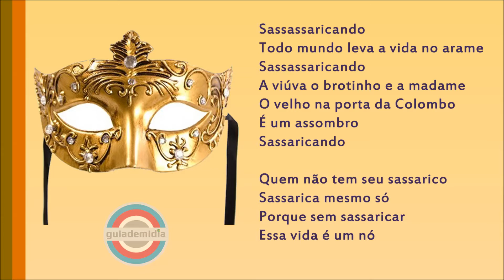Sassaricando ( Marchinha de Carnaval / Virgínia Lane ) 1952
Marchinha de Carnaval: Sassaricando ( com letra )
Voz: Virgínia Lane ( 1952 )
Autores: Luís Antônio, Jota Júnior e Oldemar Magalhães